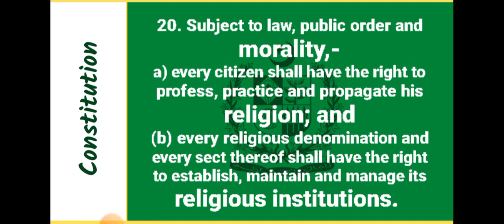Article 20 of Constitution of Pakistan 1973| Pakistan Constitution 1973 Series | Law | CSS 2025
Demystifying the Pakistani Constitution: Article 20 (Freedom of Religion  )

This is the 23rd video of a series dedicated to unpacking the intricacies of the Pakistani Constitution of 1973!

In this  episode, I'll  provide a clear  understanding of the Article 20 of Constitution of Pakistan 1973.

We'll explore the fundamental rights guaranteed to you, the structure of the government that represents you, and the principles that guide Pakistan's development.